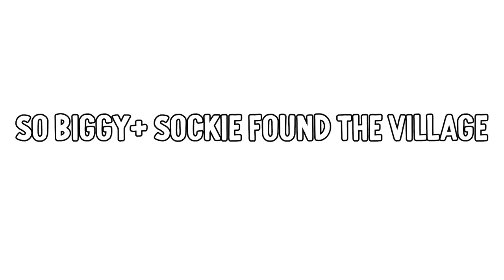YOU MUST DO SABRE"S CHORES IN MINECRAFT ep 3 Gaming w/ The Norris Nuts